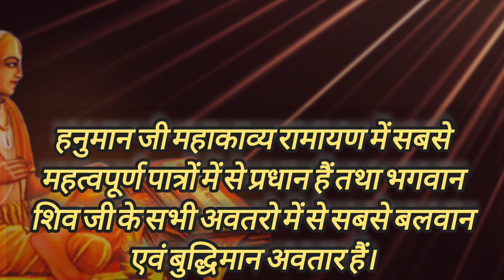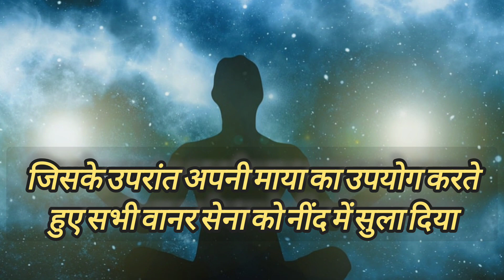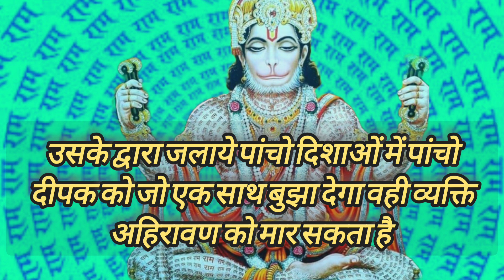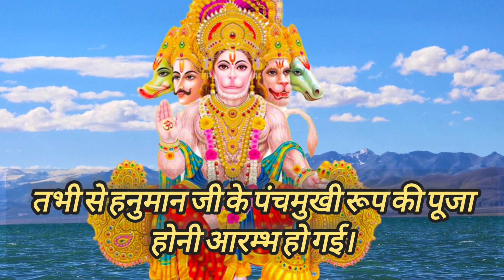हनुमान जी का सबसे शक्तिशाली रूप.... पंचमुखी हनुमान 🙏🏾